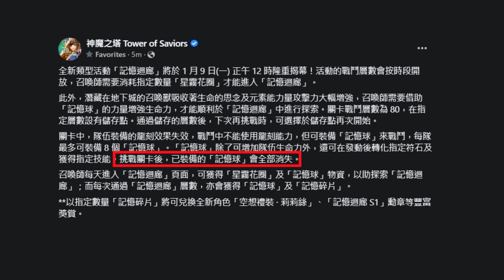人形莉莉絲要來啦！記憶迴廊全新玩法說明！BAN 掉你的龍刻之力？敵人攻擊可能還爆幹高？（神魔之塔）